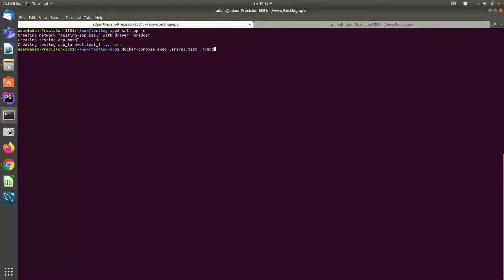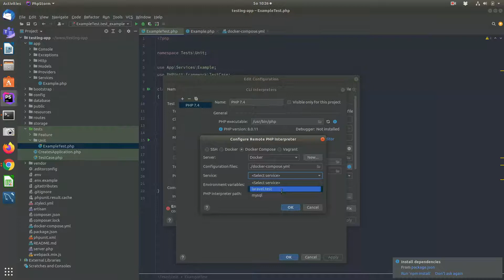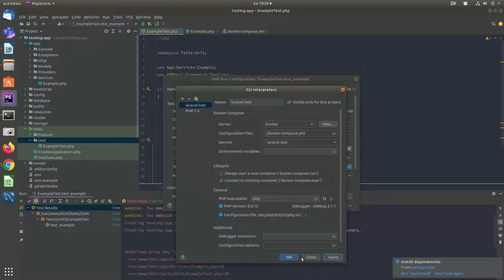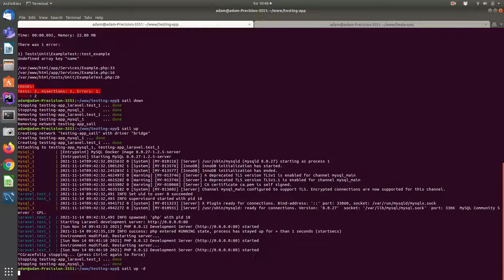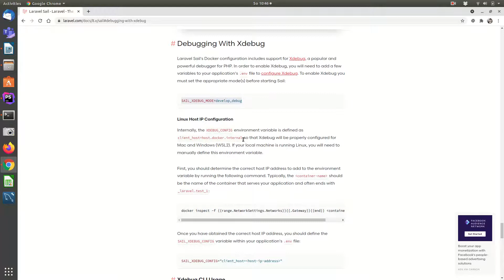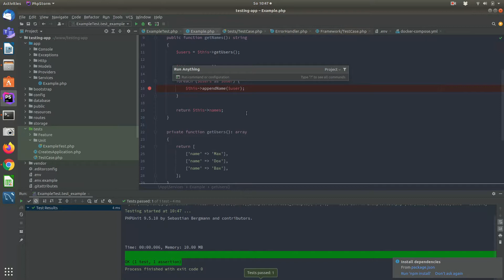How to xDebug your PHPUnit tests in PHPStorm